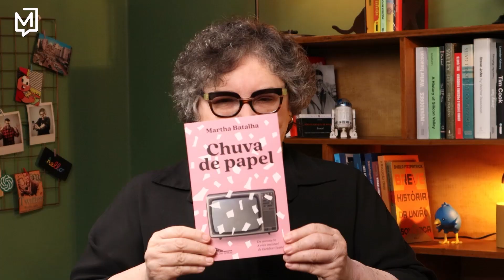“Chuva de Papel”, de Martha Batalha | O Livro da Cora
Sugestões de livros e curiosidades sobre literatura com a jornalista Cora Rónai. A dica de hoje é “Chuva de Papel”, de Martha Batalha.
A série O LIVRO DA CORA faz parte do programa Pedro+Cora, que vai ao ar nas terças e quintas aqui no Youtube do Meio.

Assine o nosso conteúdo premium e colabore com o jornalismo do Meio

Assista também ao programa Pedro+Cora, com Cora Rónai e Pedro Doria. Ouça em podcast